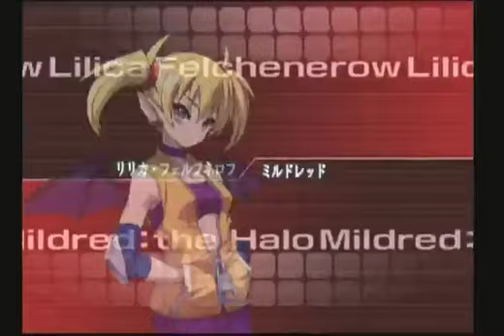[Arcana Heart 3] Seventh Ikebukuro Raino Junior High Cup Part 3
Fiona (Wind) vs Dorothy (Tyr)
Zenia (Flower) vs Weiss (Tyr)
Lilica (Plant) vs Catherine (Wind)
Lilica (Halo) vs Angelia (Plant)